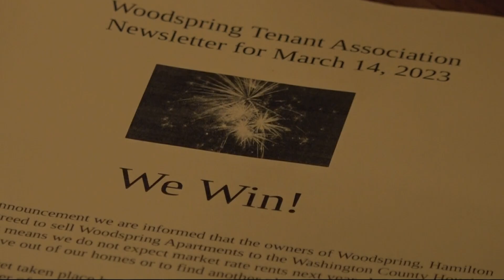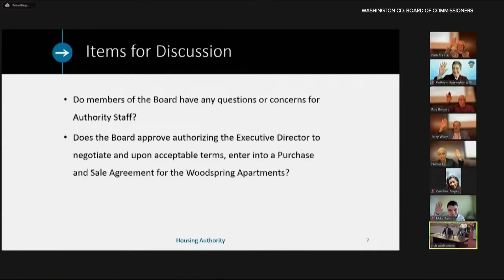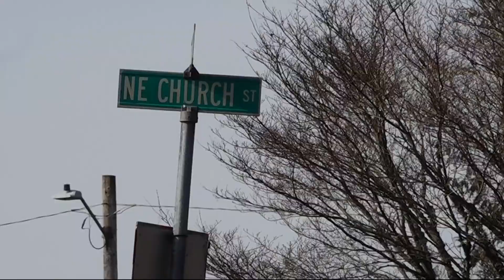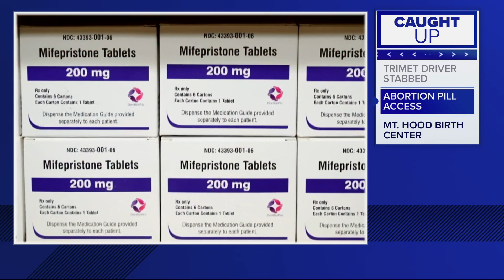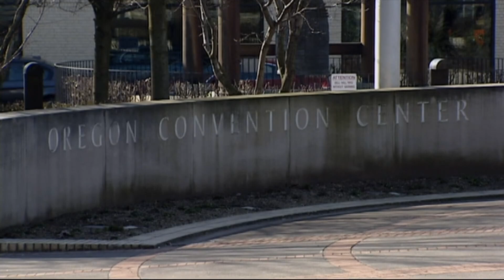KGW Top Stories: 11 p.m., Tuesday, March 14, 2023